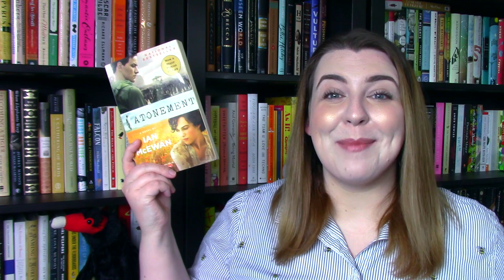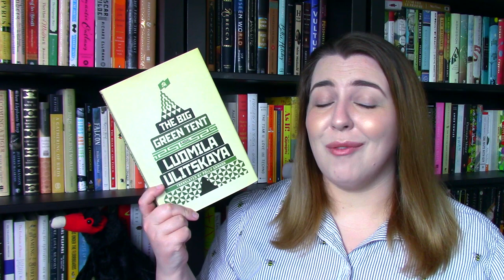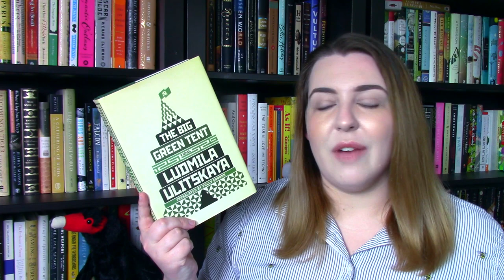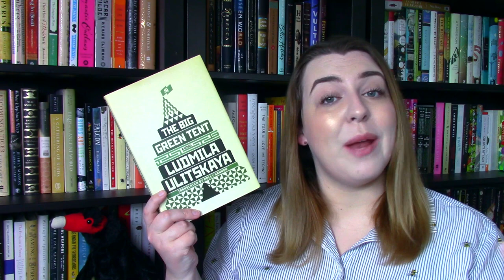May 2019 Wrap Up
Let's talk about the books that I read & reviewed in May!

I get asked very frequently about the blush I use. It's a baked blush that doubles as a highlighter and it's incredibly affordable!

--Books Mentioned--
Buzz by Thor Hanson
An Elegant Defense by Matt Richtel
Maybe You Should Talk to Someone by Lori Gottlieb

Vote on my random TBR picks (while showing the channel some support!)